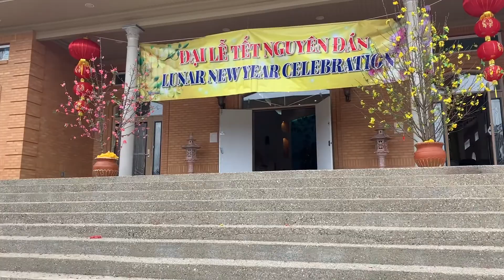Cộng đồng người Việt đón Tết Canh Tý tại chùa Phật Linh ở Mỹ